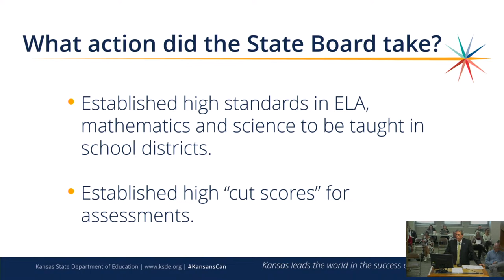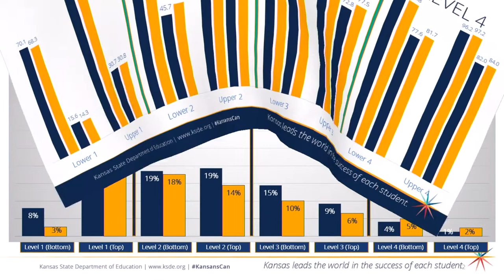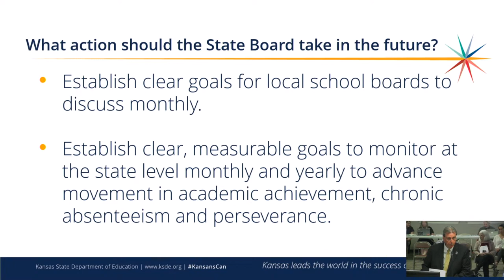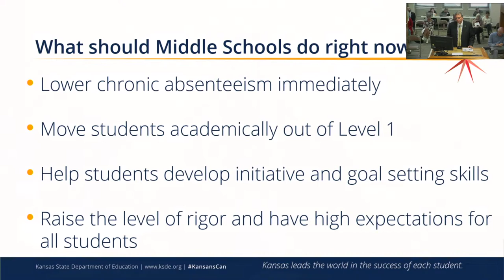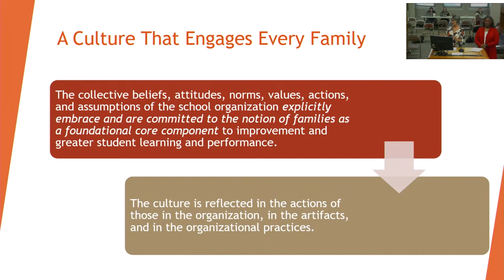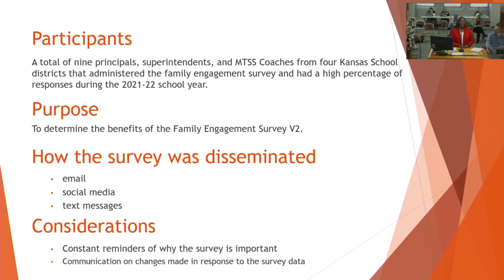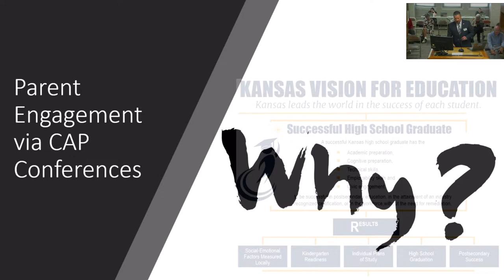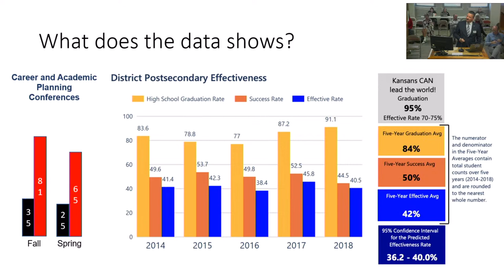The November 9th 2022 Kansas State Board of Education Meeting